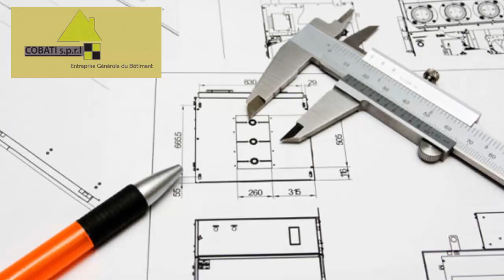Cobati Sur MaPubTV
Cobati, entreprise de bâtiment à Tertre - MaPubTV - Réseau Affichage Dynamique Social